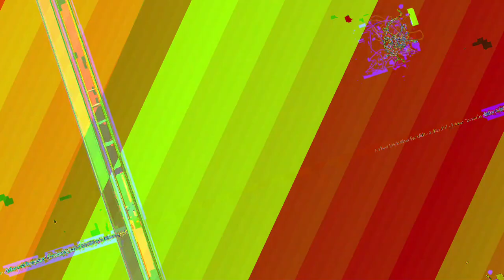[EPILEPSY WARNING] Movie 23 05 20 15h29m18s